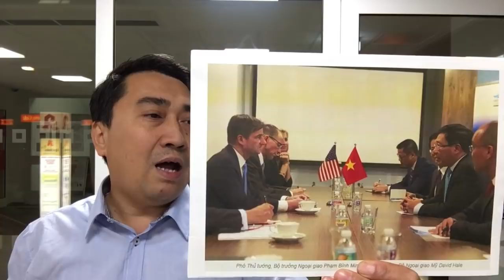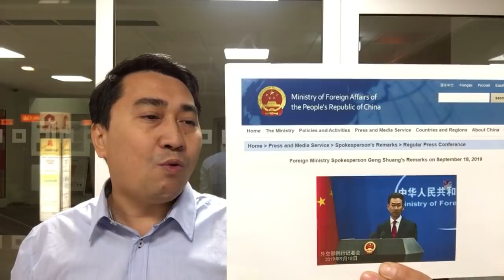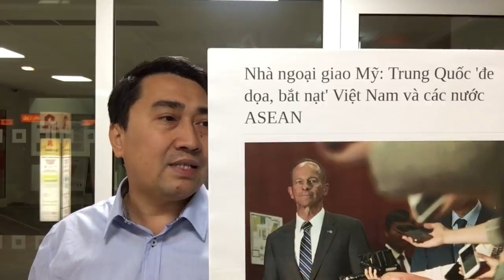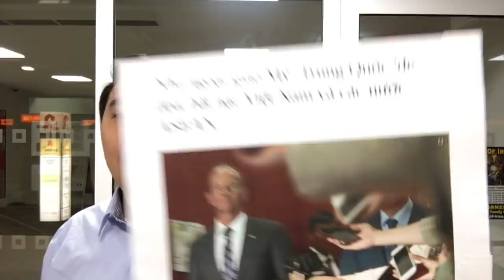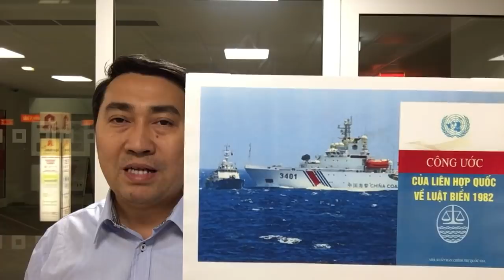Bỏ lại Trọng, Phạm Bình Minh tới Mỹ - Đả_Trung_Quốc, Diễn văn triệu người mong